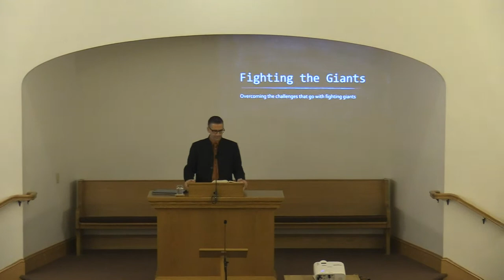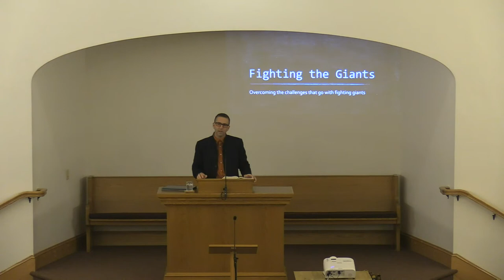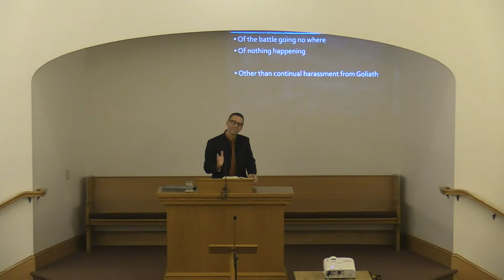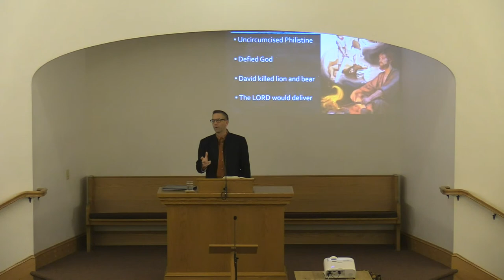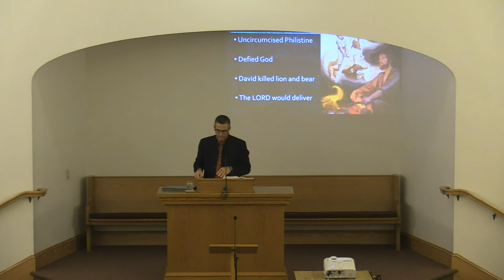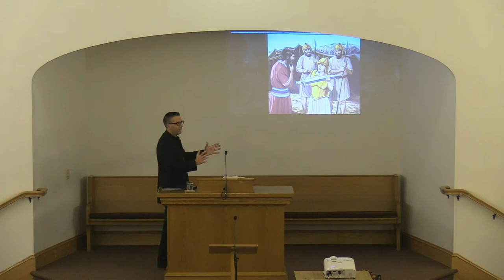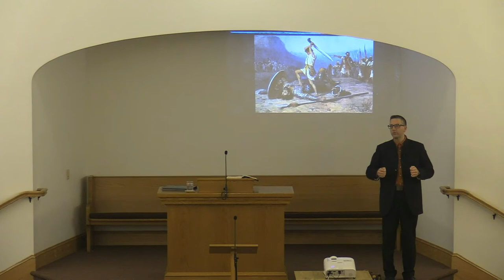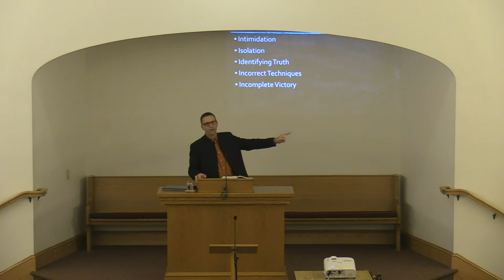October 13, 2020 - Revivals ~ Michael Burkholder